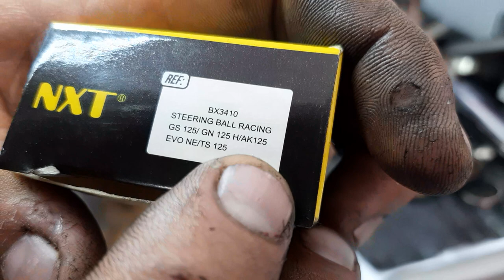cambio de cunas de Gixxer 150 facil y rapido . de q otra moto le sirven aqui les muestro